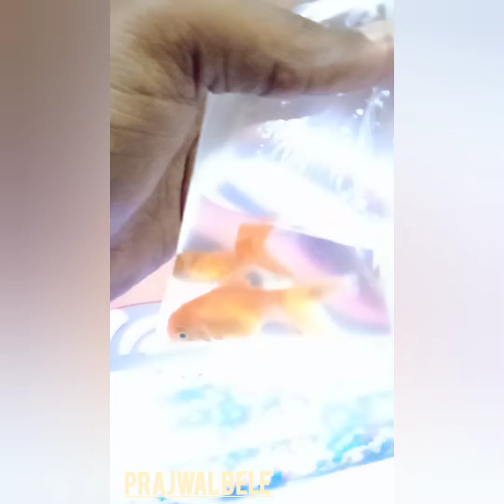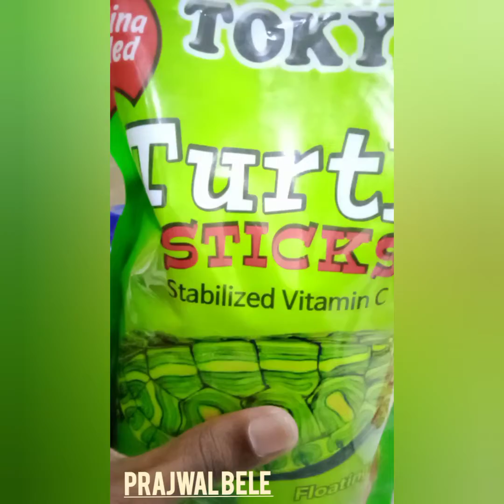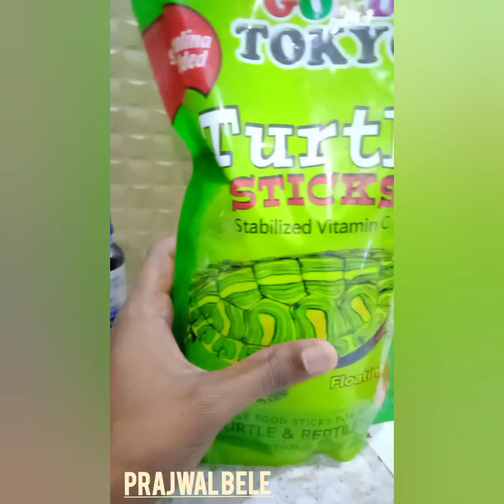Today's special turtle 🐢🐢 feeding food🐟🐟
In brief discussion about Turtles feeding food and the diseases of the turtle.